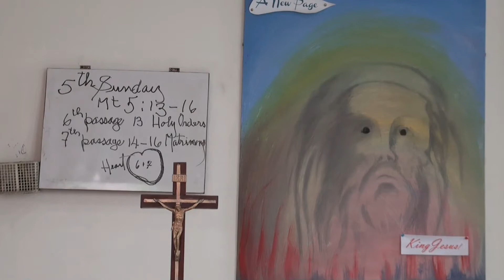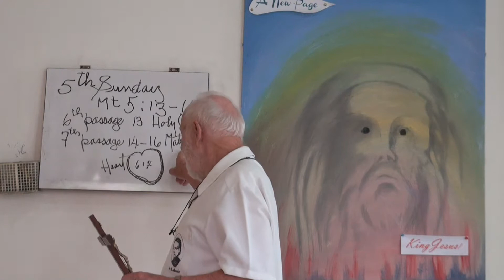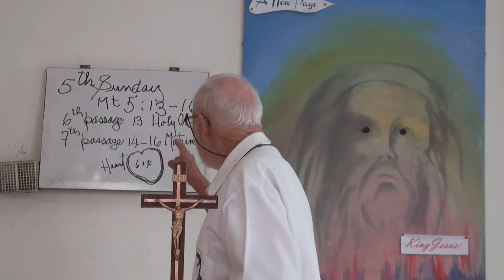5th Sunday of ordinary time A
Discover that Father God places in Jesus' heart the desire to use the salt as the medium to present the sacrament of holy orders, and the light to magnify the sacrament of matrimony. It is a wonderful thing to catch...